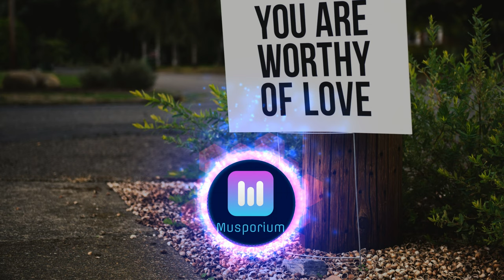DVDDY - Self Love _ Self Harm (feat. Andrew Wells) [Musporium Release]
⚡ Support & Follow Musporium Music

☞ Support The Artist:
DVDDY